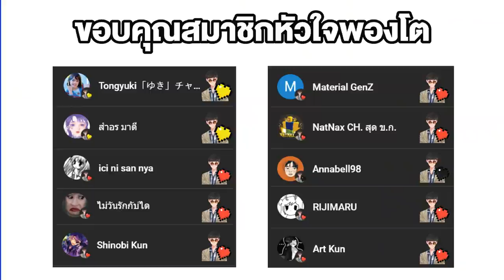ผมได้เป็นทีมงาน My Mate Nate !!